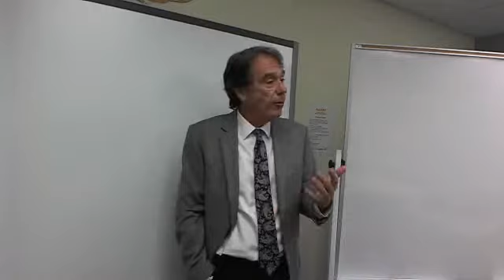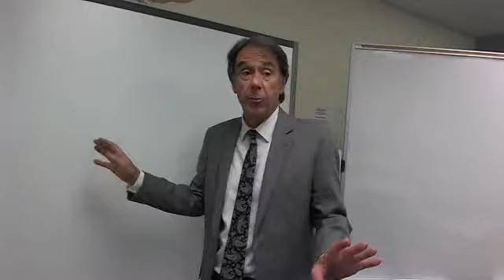2015 0526 MBE 1 Intro and Torts